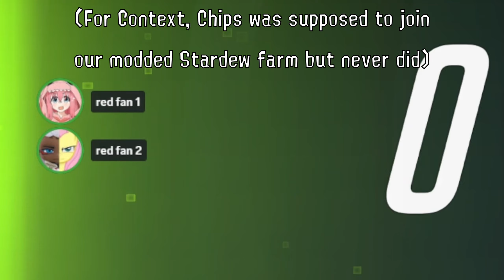Overwatch_Pain.mp4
Alright a few things if you are reading this:

First, I am retiring the "Extra Content" playlist and turning them and subsequent videos into ".dot" videos. I think the .dot naming scheme fits better and represents any non-Splatoon content (or Spaltoon content that doesn't fit into the normal series).

Second, I am going to have some videos on my Turf Wars series have some non-Splatoon related intros. This won't be for all of them, but I want to experiment with a few and see how that goes.

Lastly, I just want to appreciate everyone and anyone that takes the time to watch the series, and my other content. I want to see how far I can go and hopefully one day, be able to showcase my love for gaming for those who stick around!